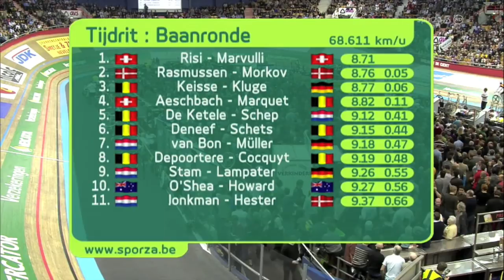Bye Bye Bruno Risi